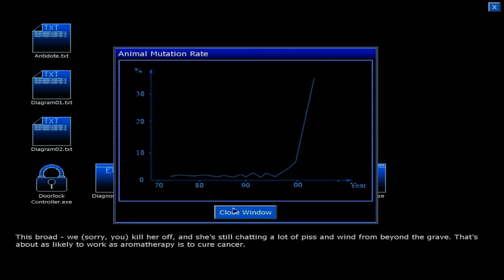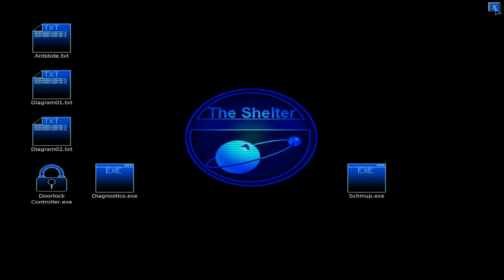Let's Play Penumbra Black Plague - 13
REUPLOAD.
Penumbra Black Plague is the second game of a series of 3. Check out frictionalgames.com for more info!